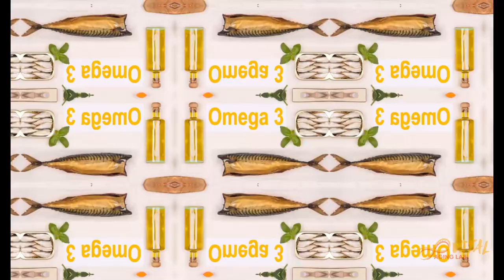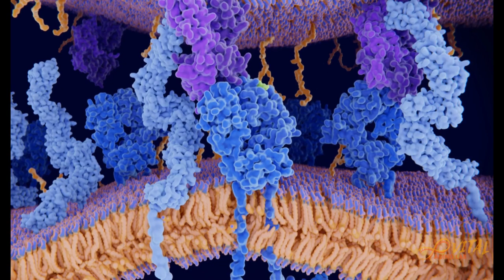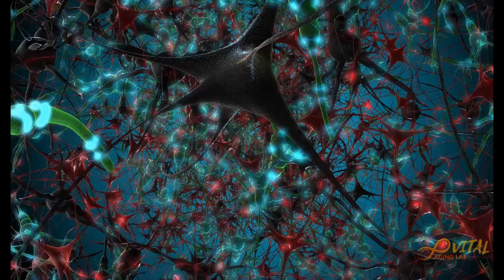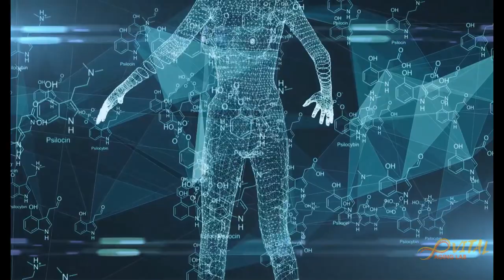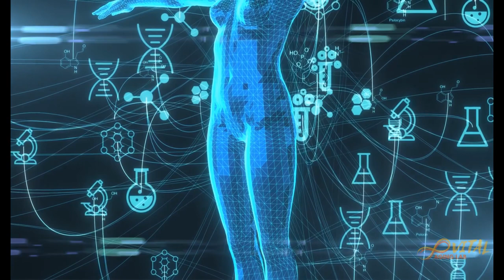Pflanzliche Omega-3 Quelle kann mit Lachs mithalten?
Entdecken Sie die überraschende pflanzliche Alternative zu Omega-3-Fettsäuren aus Fisch. Erfahren Sie, warum diese vegane Quelle ein Gamechanger für Ihre Gesundheit sein könnte!

Quellen:
Was ist generell bekannt zu OMEGA - 3 Fettsäuren aus Algen bei Menschen?

Können Omega-3-Fettsäuren aus Meeresalgen den Bedarf an ALA, EPA und DHA beim Menschen decken?

GLIEDERUNG:
00:00:00 Einführung
00:00:15 Omega-3-Fettsäuren verstehen
00:00:33 Fische vs. Pflanzen
00:01:46 Die Bedeutung von Omega-3-Fettsäuren
00:02:36 Einschränkungen pflanzlicher Omega-3-Quellen
00:03:46 Eine vegane Alternative
00:04:53 Fazit

Eigene Bücher:
E-Book (Kindle Ausgabe):
1) Die Langlebigkeitsrevolution: Länger und gesünder leben
2) Von Stress zu Stärke: Die Kraft der Hormesis für Gesundheit und Altern
3) SELBST-WERDEN: Bewusstsein hacken, Verhalten ändern

Taschenbuch:
1) Die Langlebigkeitsrevolution: Länger und gesünder leben
2) Von Stress zu Stärke: Die Kraft der Hormesis für Gesundheit und Altern

3) SELBST-WERDEN: Bewusstsein hacken, Verhalten ändern